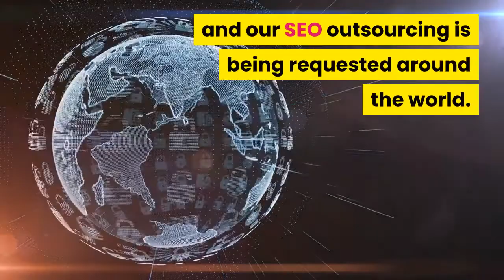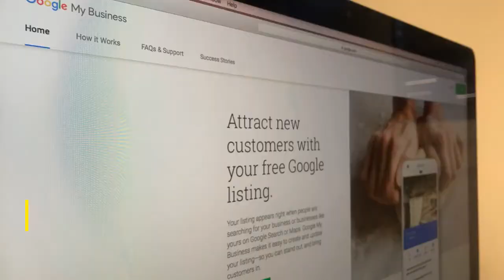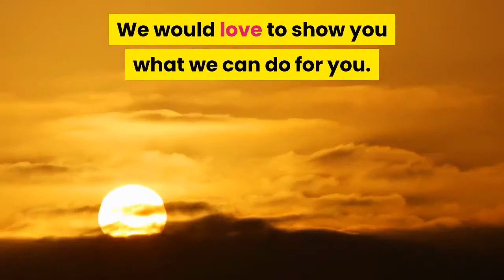SEO Wakefield Agency Yorkshire Search Engine Optimisation ✅✅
Our SEO Wakefield agency Yorkshire search engine optimisation service at WSEOY will help get your Wakefield business be seen at the top of the Google rankings. FREE GUIDE. Let us show you why we are considered by many to be one of the best agencies for Wakefield SEO Services. Lots of people in West Yorkshire want to get help from an SEO company in Wakefield but have difficulty finding an outstanding SEO consultant in Wakefield. That search is now over as we are part of an internationally recognised SEO expert group and our SEO outsourcing is being requested around the world. We are no1 as to West Yorkshire SEO.
We provide tailor made search engine optimisation for Wakefield business of all types and sizes. With one aim getting them to the top of the Google search engine rankings and the Google My Business or map section of the search results. As an SEO agency in Wakefield we have as part of a world renowned SEO expert group we have thousands of success stories. As we rank websites and increase business profit.
If you want to connect with prospective customers, clients or patients in the Wakefield area or further afield. We as a first class SEO Company in Wakefield can do that for you.
Ranking your website at the top and making a Wakefield business prominent in the Google My Business section is what we are good at. So we offer the best SEO outsourcing to Wakefield enterprises. We work to our own ‘unique’ formula and focus on results as can be seen by the companies we are associated with and our glowing 5 star reviews.

Lots of businesses have us as their secret weapon when it comes to technical SEO and in beating all their competitors. AS an international Yorkshire search engine optimization agency operating from Wakefield. We offer local clients outstanding value for money with unbeatable return on investment.

Wakefield SEO Yorkshire
97 Richmond Road
Upton - Pontefract
Wakefield
WF9 1JG
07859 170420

WSEOY is your SEO expert Wakefield West Yorkshire. We would love to show you what we can do for you. If you want to be at the top get in touch by clicking the link below this video and download your free Wakefield SEO Report Guide.
And let our SEO Wakefield agency Yorkshire search engine optimisation service at WSEOY. Help get your Wakefield business seen at the top of Google rankings.